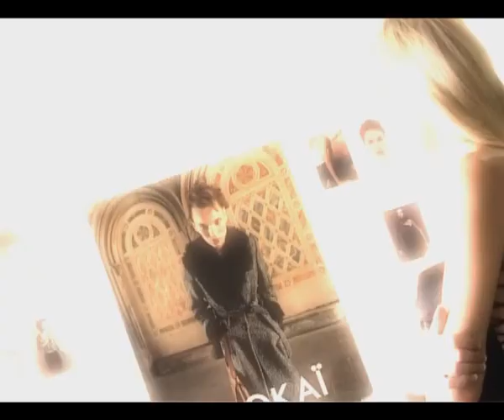ANEX promo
ANEX collection 2004.